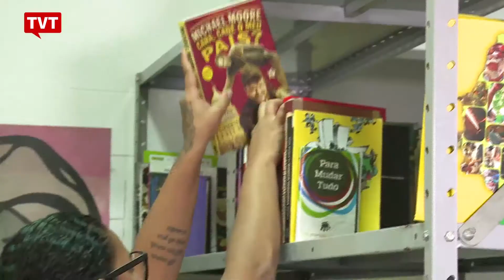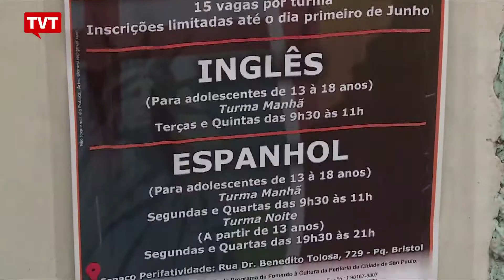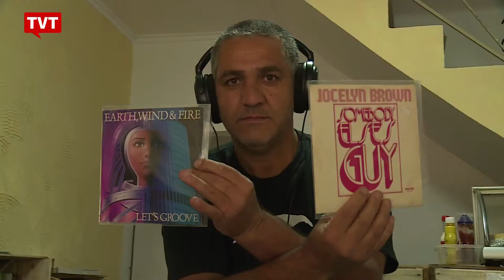Panorama: destaque da semana de 22/05/2017 2/2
O Panorama mostra que deputados do PT e PSOL entregaram a representantes da ONU no  Brasil documento que relata violações dos direitos humanos no governo federal.

O programa traz também que a privatização do saneamento básico, pode tornar o serviço caro e inacessível para o consumidor.